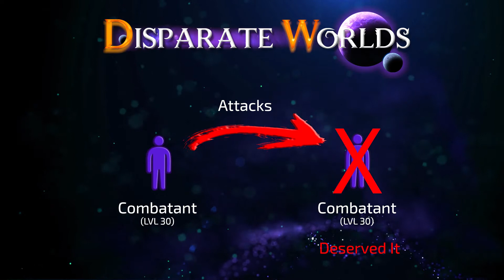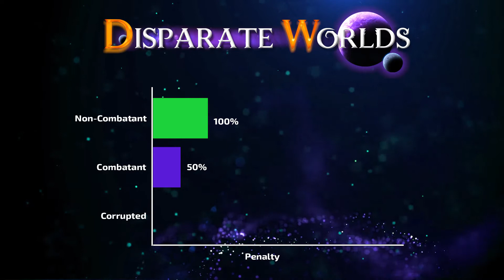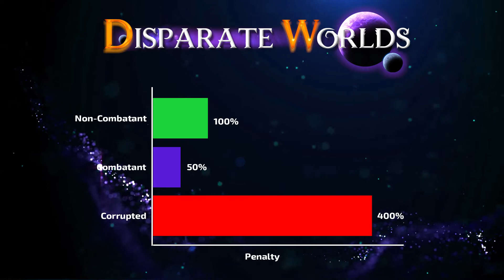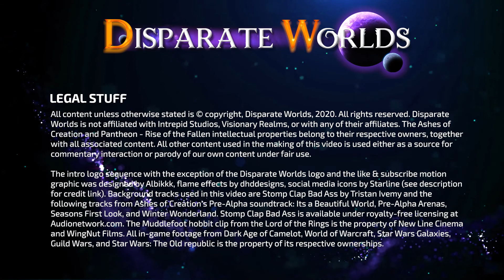PVPeanut Butter: Open World Player vs Player Combat (PVP) in Ashes of Creation | Ep 3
Welcome to Disparate Worlds, where an irresistible force meets an immovable object, comparing and contrasting the worlds of Pantheon - Rise of the Fallen and Ashes of Creation. In this episode we discuss Player vs Player Combat (PVP) as we know it in Ashes of Creation. We lay out our history with PVP and MMORPGs and what we see as the potential positives and negatives with its implementation in Ashes of Creation.

*** Recommended Content ***
The Big Cheeked Giant

*** Comquest ***
This episode’s Comquest: What is the first race Sechari will play in Ashes of Creation? Be the Comqueror by being the first to answer correctly and you’ll get your message pinned!

Take care of yourselves, and remember always to be immovable in your principles and irresistible in your passion.

New to Ashes of Creation and interested in getting started?

The intro logo sequence with the exception of the Disparate Worlds logo and the like & subscribe motion graphic was designed by Albikkk, flame effects by dhddesigns, social media icons by Starline (see description for credit link). Background tracks used in this video are Stomp Clap Bad Ass by Tristan Ivemy and the following tracks from Ashes of Creation's Pre-Alpha soundtrack: Its a Beautiful World, Pre-Alpha Arenas, Seasons First Look, and Winter Wonderland. Stomp Clap Bad Ass is available under royalty-free licensing at Audionetwork.com. The Muddlefoot hobbit clip from the Lord of the Rings is the property of New Line Cinema and WingNut Films. All in-game footage from Dark Age of Camelot, World of Warcraft, Star Wars Galaxies, Guild Wars, and Star Wars: The Old republic is the property of its respective ownerships.

Thanks to all our supporters and patrons.